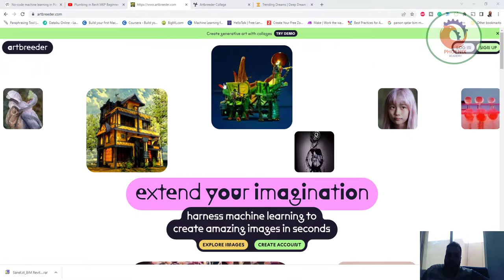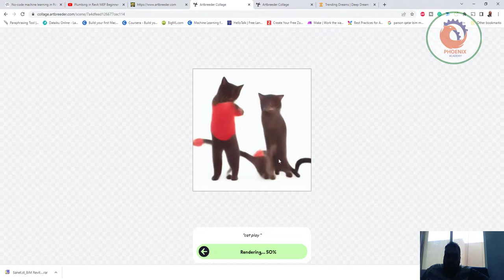artbreeder تكوين صور بالذكاء الاصطناعي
*2. * VQGAN+CLIP

VQGAN+CLIP هو نموذج ذكاء اصطناعي إبداعي تم تطويره بواسطة OpenAI وHugging Face. إنه قادر على إنشاء صور ورسومات ورسوم توضيحية ونص وتنسيقات إبداعية أخرى استجابة لتعليماتك. VQGAN+CLIP متاح مجانًا للاستخدام.

*3. * Google AI Imagen

Google AI Imagen هو نموذج ذكاء اصطناعي إبداعي تم تطويره بواسطة Google AI. إنه قادر على إنشاء صور واقعية للغاية استجابة لتعليماتك. Google AI Imagen متاح حاليًا فقط في إصدار الاشتراك، ولكن من المتوقع أن يصبح متاحًا مجانًا في المستقبل.

*4. * Artbreeder

Artbreeder هو تطبيق ويب يسمح لك بإنشاء صور ورسومات ورسوم توضيحية ونص وتنسيقات إبداعية أخرى. إنه متاح مجانًا للاستخدام، ولكن هناك اشتراك مدفوع يوفر ميزات إضافية.

*5. * NightCafe Creator

NightCafe Creator هو تطبيق ويب يسمح لك بإنشاء صور ورسومات ورسوم توضيحية ونص وتنسيقات إبداعية أخرى. إنه متاح مجانًا للاستخدام، ولكن هناك اشتراك مدفوع يوفر ميزات إضافية.

*6. * Dream by Wombo

Dream by Wombo هو تطبيق ويب يسمح لك بإنشاء صور ورسومات ورسوم توضيحية ونص وتنسيقات إبداعية أخرى. إنه متاح مجانًا للاستخدام، ولكن هناك اشتراك مدفوع يوفر ميزات إضافية.

*7. * Goghify

Goghify هو تطبيق ويب يسمح لك بتحويل صورك إلى أعمال فنية مستوحاة من فن فان جوخ. إنه متاح مجانًا للاستخدام.

*8. * Deep Dream Generator

Deep Dream Generator هو تطبيق ويب يسمح لك بتطبيق تأثيرات Deep Dream على صورك. إنه متاح مجانًا للاستخدام.

*9. * Deep Art Editor

Deep Art Editor هو تطبيق ويب يسمح لك بتحويل صورك إلى أعمال فنية بأسلوب مختلف. إنه متاح مجانًا للاستخدام.

*10. * Picasso Art Generator

Picasso Art Generator هو تطبيق ويب يسمح لك بتحويل صورك إلى أعمال فنية مستوحاة من فن بيكاسو. إنه متاح مجانًا للاستخدام.

❤️ روابط التواصل
✅ انستجرام